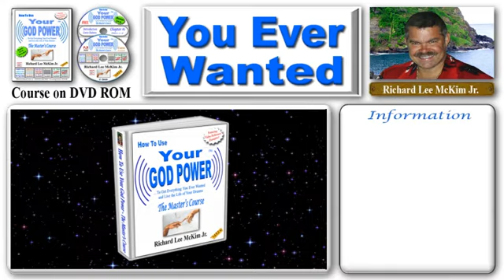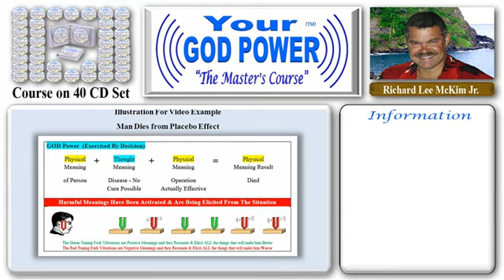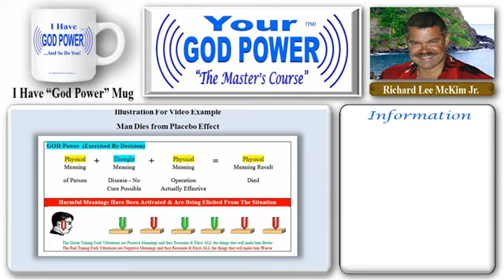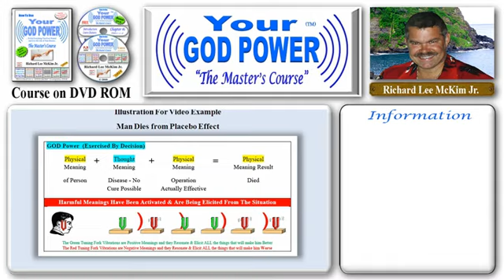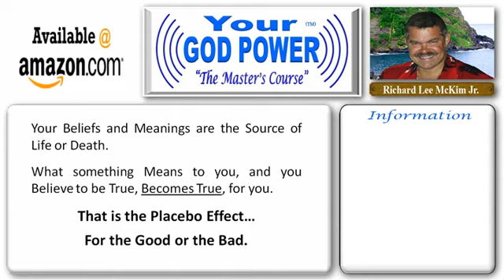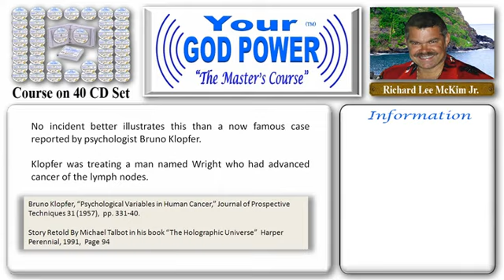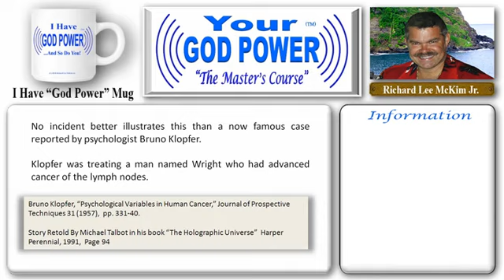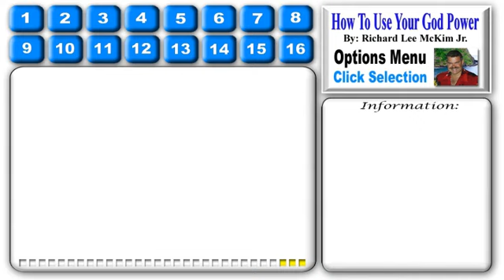#007 The Masters Course - How to Use Your God Power® For Health Success & Love - Chap 01 Part 07/20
How To Use Your God Power, Proclaimed "The Greatest Book Ever Written," is The "Must Read" Book of The New Age, and Reveals Eye Opening Secrets You Need to Know for a Happier & More Successful Life in 2012 and Beyond.  "How To Use Your God Power" Resonates Profoundly, with All Seekers of Wisdom, Truth and Knowing, & is a Must Have Book, for both Beginners, and Advanced Students of LOA!

The Highly Recommended Book "How To Use Your God Power," By New Age Guru Richard Lee McKim Jr.  is Better than The Secret.  "How To Use Your God Power," Reveals that The True Secret to the "Law of Attraction" is not Feelings, but instead "Resonance of Meaning."

The Course Menu allows You to Easily Navigate Your way through this amazing Thought Provoking "God Power" Master's Course.  Simply Choose from the Hundreds of Videos Featuring Best Selling Authors & Researchers, Special Reports & Excerpts or access any of the 270 Course Videos by Chapter, All Explained in an easy to Understand way, by New Age Expert and Guru Richard Lee McKim Jr.  Then Click on your Choice to play each Video.

In these prior examples, we changed the meaning of a pill that we actually ingested or an operation that we actually had. However, we are not limited to changing the meaning of physical matter; we can change and assign meaning to events, circumstances and situations that have no physical form. [CONTINUED IN THE BOOK]